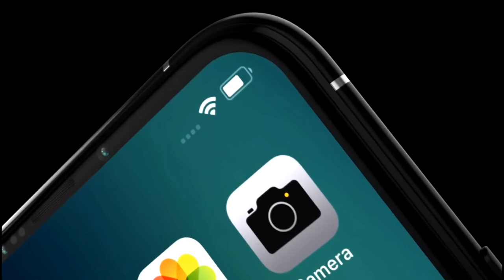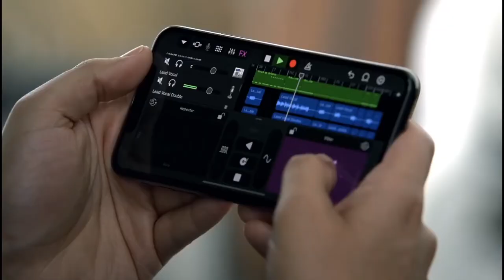iPhone 12 - Apple A14 Bionic, Notch Less Display, Quad Rear Camera, Dual Wireless Charge